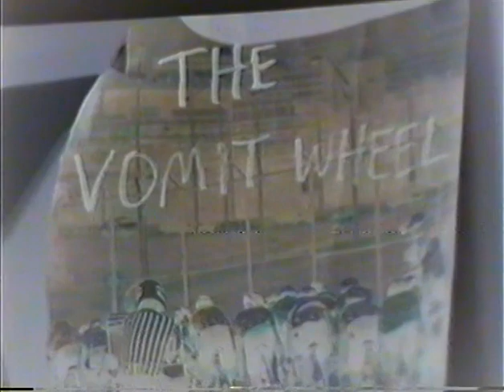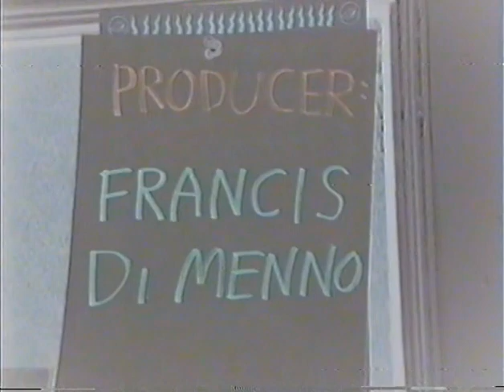"Open Mike" 12-11-1991 (part 2) feat. The Pants, The Wrong Hero, What's Gnu, The Vomit Wheel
performances include: The Pants, The Wrong Hero, What's Gnu, The Vomit Wheel